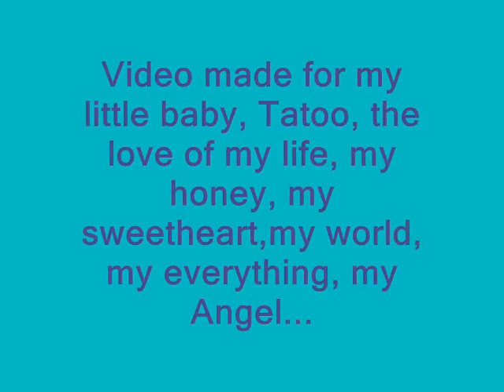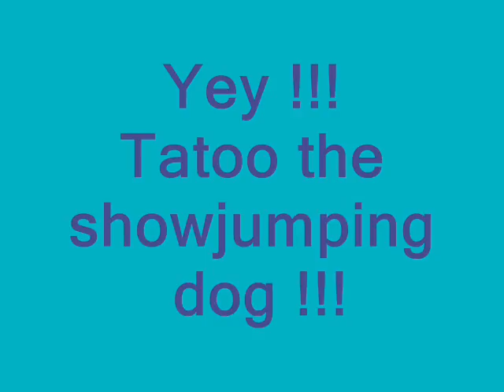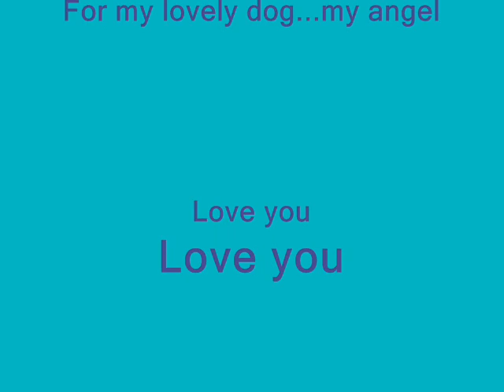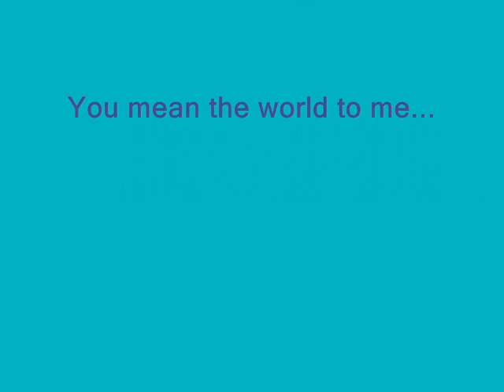My dog, an angel without wings...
Video created for my amazing dog that I love soooooo much...
PS: We got him ad his brother at a french shelter...